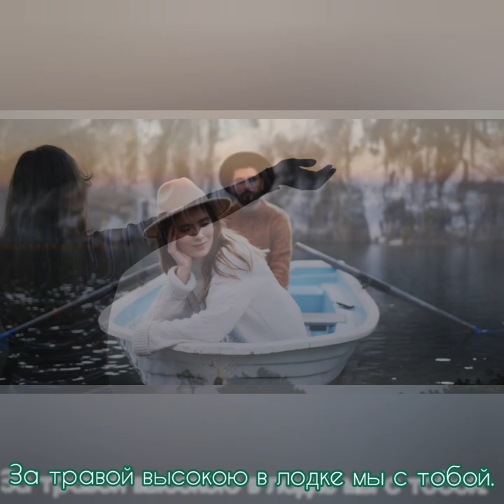Озеро любви - Муз. ИИ, Сл. Николая Тарасова, Микширование, мастеринг, монтаж - Виктора Хоборова.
Озеро любви -  - Музыка ИИ,
Слова Николая Тарасова,

Николай Александрович Тарасов
Озеро любви

Стелется над озером розовый туман.
От любви нахлынувшей в голове дурман.
Золотом рисуются солнышка лучи.
Плавают, красуются рыбки из ночИ.

Сонное спокойствие, тихо над водой.
За травой высокою в лодке мы с тобой.
Солнечное утро мысли освежит.
Красотой рассветною нас заворожИт.

Нежностью твоею буду опьянён.
Эта наша встреча словно сладкий сон.
Очаруют звонкой трелью соловьи.
Утону в чудесном озере любви.